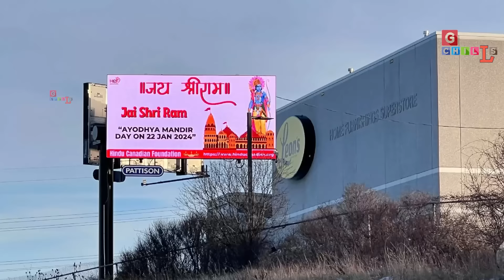राम मंदिर पर तालिबान के बाद इजराइल कनाडा का विस्फोटक ऐलान, पूरा देश हैरान!//TA/EL//22